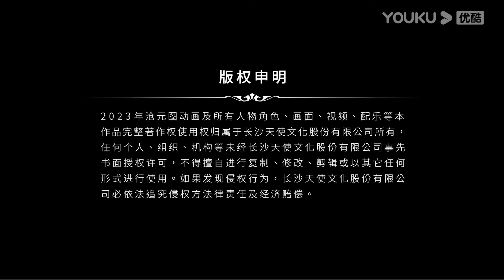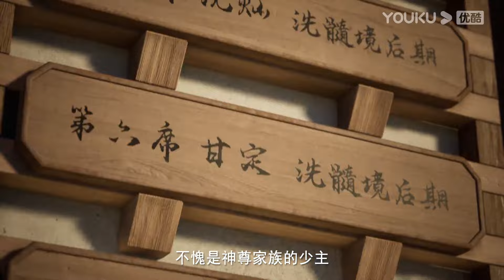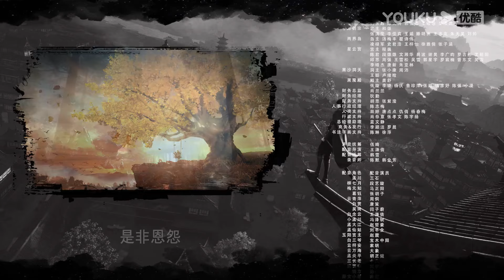[THUYẾT MINH] Thương Nguyên Đồ | Tập 02 | Hoạt Hình/Tiên Hiệp | YOUKU